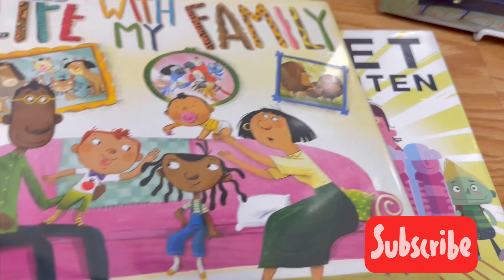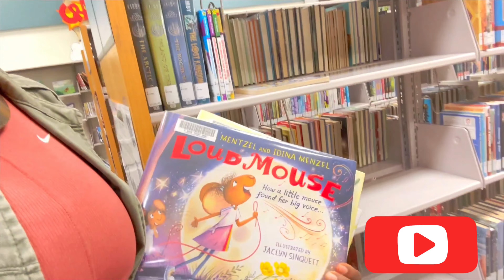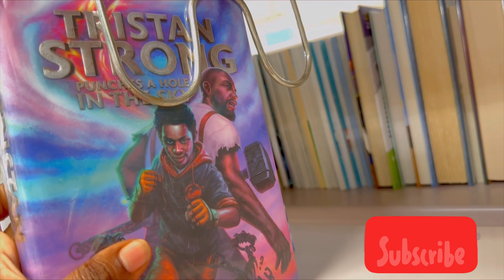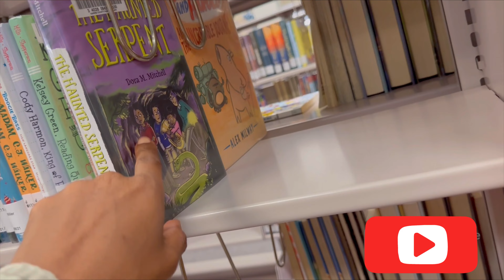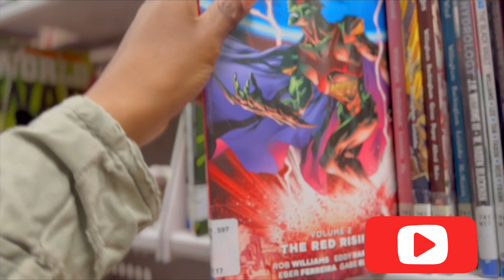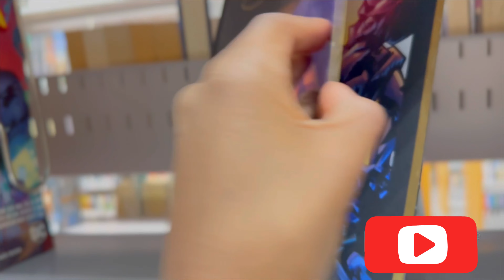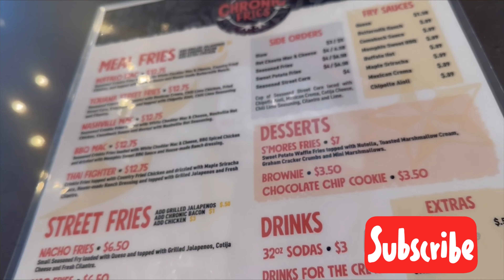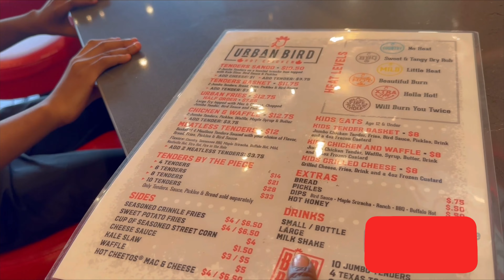A day in a life with my crazy kids 😜 |Haunted library